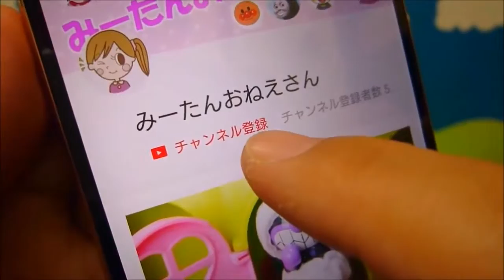❤みーたんおねえさん❤アンパンマン おもちゃ アニメ 恐竜 虫 わくわくクレーンゲーム ＵＦＯキャッチャー カプセル